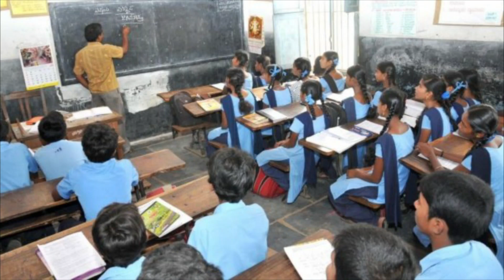+12 அசல் மதிப்பெண் சான்றிதழை ஜூலை 31 முதல் பெறலாம்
+12 அசல் மதிப்பெண் சான்றிதழை ஜூலை 31 முதல் பெறலாம். Did you know where they can get their certificates ? Click a video to know that.